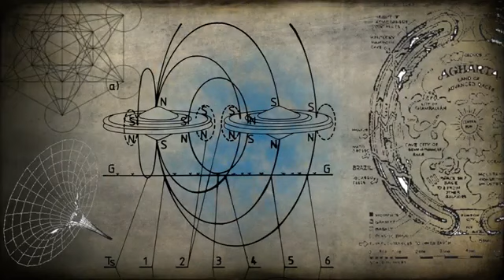Parallèles entre la situation actuelle et les sectes.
*Porteur de Flambeau * Myriam Keyzer*
Myriam Keyzer est resté en captivité dans une secte durant 20 ans!
Après s'être libérée de cette prison physique et psychique Myriam a du se reconstruire tant bien que mal dans la vie "normale". une normalité qui va soudainement, en 2020, prendre une autre tournure et qui va lui rappeler ses années de détention...
Très bonne écoute et merci de partager en masse.